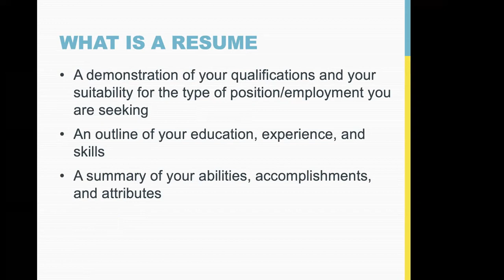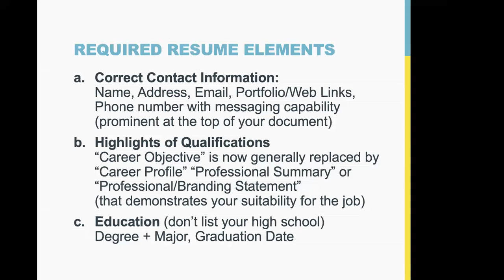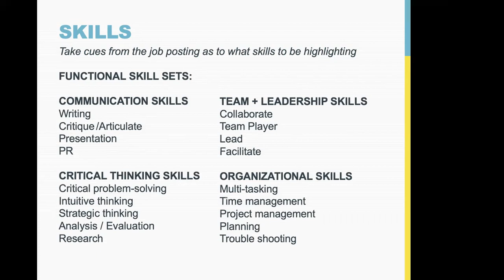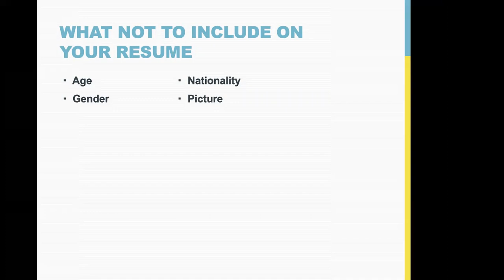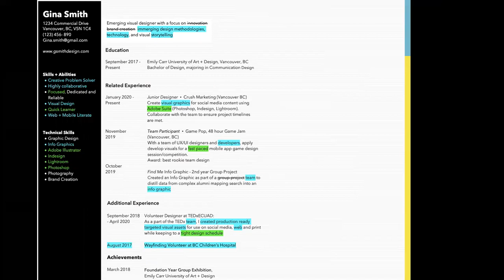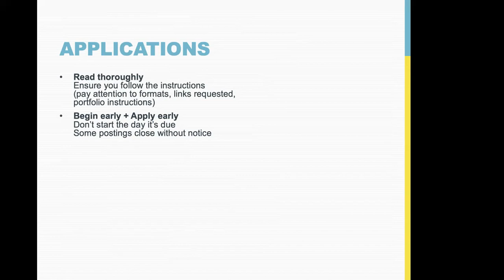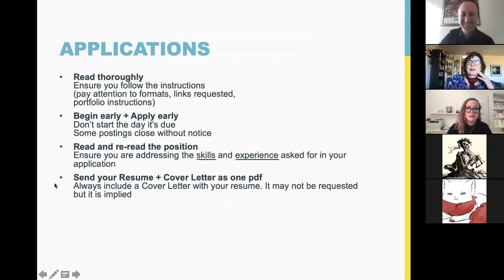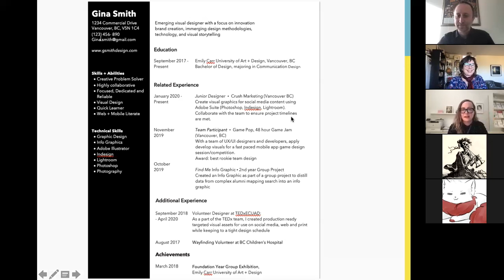Resumes 101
Presented by the Career Development + Work Integrated Learning Office at Emily Carr, this video covers formatting, what to include, customization, along with helpful hints for building your resume.